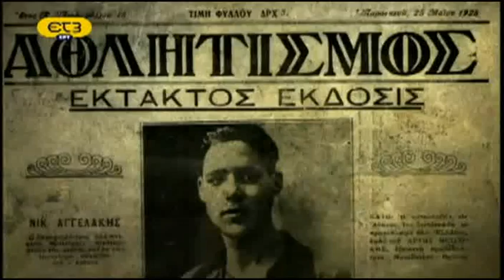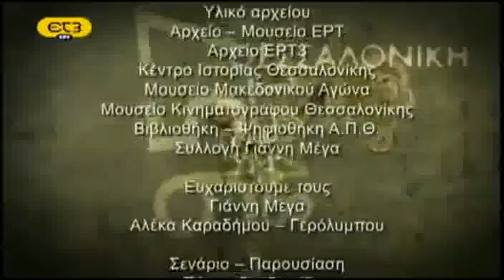ΑΡΗΣ,ΤΑ ΠΡΩΤΑ ΧΡΟΝΙΑ-ΕΚΑΤΟΓΡΑΦΙΑ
ΕΝΑ ΕΠΕΙΣΟΔΙΟ ΤΗΣ ΕΚΠΟΜΠΗΣ ΕΚΑΤΟΓΡΑΦΙΑ ΑΦΙΕΡΩΜΕΝΟ ΣΤΗΝ ΟΜΑΔΑ ΤΟΥ ΑΡΗ ΘΕΣΣΑΛΟΝΙΚΗΣ.
Τα εκατό χρόνια ελεύθερης Θεσσαλονίκης δίνουν την ευκαιρία στη νέα σειρά της ΕΤ3 «Εκατογραφία» με τον Πάνο Θεοδωρίδη και τον Βασίλη Κεχαγιά να κατασκευάσει το χάρτη ενός αιώνα της πόλης.
Γεγονότα, πρόσωπα και τόποι μνήμης της Θεσσαλονίκης, μια ιδιότυπη γεωγραφία. Τα μικρής διάρκειας επεισόδια προσπαθούν καθένα τους να συστήσουν το τι κρύβεται πίσω από μια Θεσσαλονίκη, που φαινομενικά όλοι γνωρίζουμε. Τι κρύβεται πίσω από ανθρώπους και συμβάντα, που θα μπορούσε να έχει σημασία, αλλά δεν είναι κτήμα της κοινής γνώσης.
Παραγωγή:ΕΤ-3
Σκηνοθέτης: Δημήτρης Μουρτζόπουλος
Σενάριο - παρουσίαση: Πάνος Θεοδωρίδης, Βασίλης Κεχαγιάς